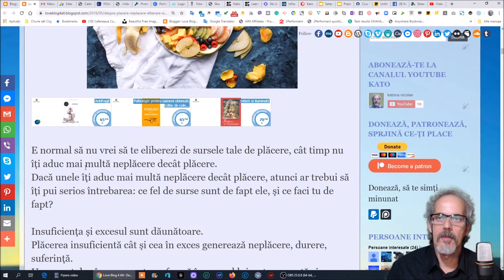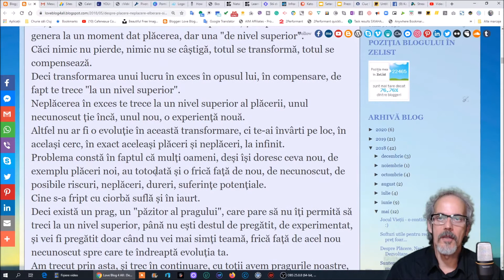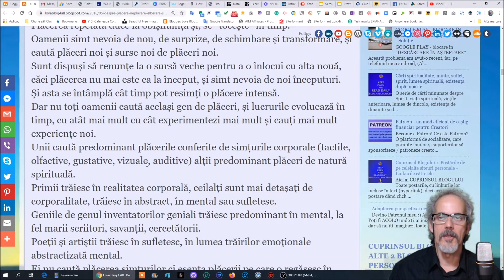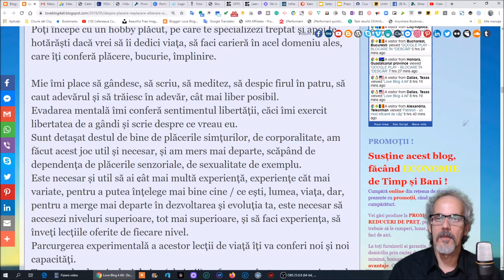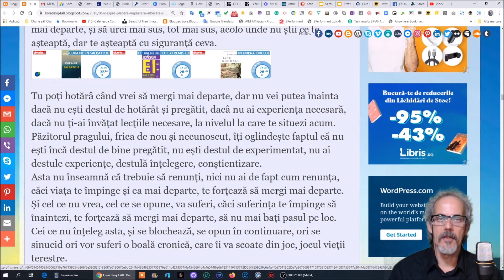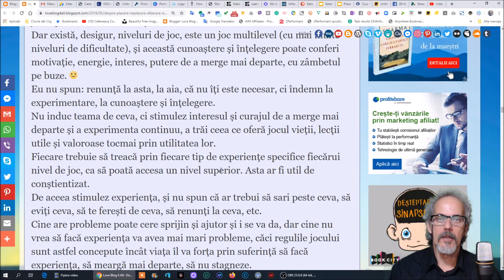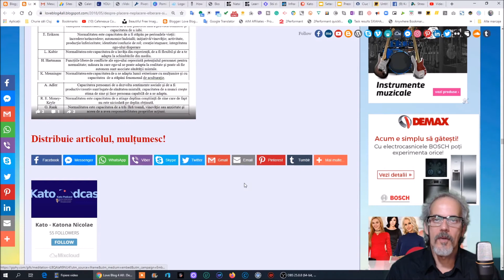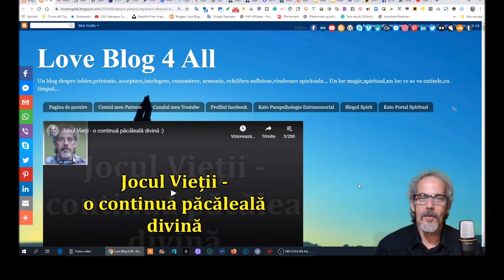Despre Plăcere Neplăcere Eliberare și Dezvoltare Personală Evoluție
Lecturarea articolului meu de blog cu același nume pe care îl poți accesa aici
Ai un Cuprins al tuturor articolelor publicate pe blogurile mele, aici